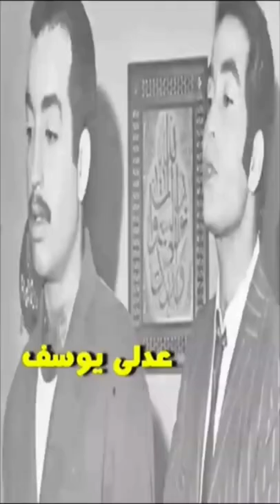حسن يوسف اجرى 2 مليون جنيه والمنتجين بيفاصلوني زي ما يكونوا بيشتروا طماطم وشاهد شقيقات شمس المحجبات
شمس البارودى بأحدث ظهور ستفاجئكم وشاهد زوجها الامير السعودى قبل حسن يوسف وابنتهما ناريمان| اخبار النجوم
شمس البارودي (4 أكتوبر 1945)، ممثلة مصرية معتزلة.
من أصول سورية هي حاليًا معتزلة عن الفن وارتدت النقاب لفترة ثم عادت لترتدي الحجاب.
حياتها الفنية
درست في معهد الفنون المسرحية عامين ونصف وكان أول أدوارها مسلسل تليفزيوني بعنوان العسل المر. تزوجت من الأمير خالد بن سعود عام 1969م وطلقا بعد 3 أشهر فقط. ثم قابلت زوجها الحالي الممثل حسن يوسف، وتزوجا عام 1972م، وأنجبا ناريمان ومحمود وعمر وعبد الله. مثلت العديد من الأفلام منها أفلام مع زوجها مثل فيلم الجبان والحب (1975)، واقترنت بدايتها الفنية بأدوار الإغر اء.

الاعتزال
قررت في عام 1985م بعد عودتها من آداء العمرة، اعتزال التمثيل وارتداء الحجاب، ثم ارتدت بعد عدة سنوات النقاب. ثم عادت لارتداء الحجاب. لم تقم شمس البارودي بنشر سيرتها الذاتية كما زُعم وإنما نُسب إليها كتاب بعنوان رحلتي من الظلمات إلى النور يحتوي على مقتطفات من بعض أحاديث صحفية.

أعمالها
1985: عالم الشهرة.
1984: اثنين على الطريق: حنان.
1981: القطط السمان.
1980: دموع بلا خطايا: فايزة.
1979: الطيور المهاجرة: مها.
1978: واحدة بعد واحدة ونص: هدى.
1978: المجرم إنصاف.
1977: كفاني يا قلب: فوزية.
1977: ابنتي والذئب: أزهار.
1977: شاطئ الحب.
1976: مراهقة من الأرياف: خديجة.
1976: حب على شاطئ ميامي: سحر.
1975: المطلقات: سمية.
1975: الجبان والحب.
1974: رحلة العمر: سلوى.
1974: وكان الحب.
1973: المرأة التي غلبت الشيطان.
1973: الرجل الآخر.
1973: الشياطين والكورة.
1973: امرأة سيئة السمعة.
1972: فندق السعادة: غناء.
1972: حمام المـلا طيلي: نعمة.
1972: رحلة حب: نوال فؤاد.
1971: المتعة والعذ اب: نانا.
1970: الغشاش.
1970: فرقة المرح.
1969: شارع الملاهي.
1969: الشجعان الثلاثة.
1969: الشيطا ن.
1969: هي والشياطين: وردة.
1968: المساجين الثلاثة: ريتا.
1968: حكاية 3 بنات.
1966: فارس بن حمدان.
1966: ليلة الزفاف: نوال.
1966: آخر العنقود.
1965: الراهبة.
1965: هي والرجال.
1962: دنيا البنات.